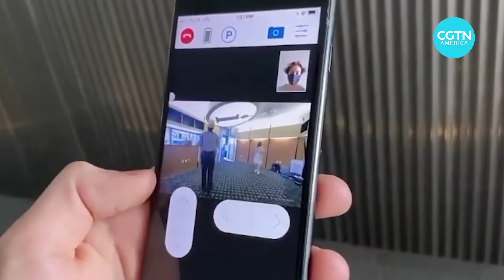Robots for senior care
The AI-operated robots are coming, and in many ways are already here. They’re more frequently appearing at shopping centers, restaurants and warehouses. But many companies feel one of their next frontiers is trying their robotic helping hand at senior care. CGTN’s Mark Niu has more.